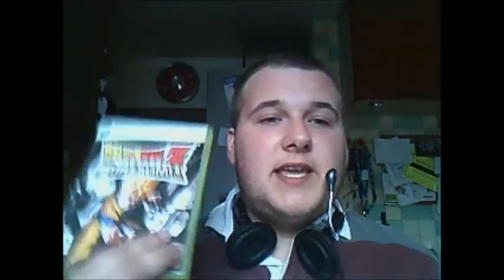Vlog 19- My Video Games Collection (Disc Only)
So this is the collection of games I personally own on disc. from Xbox (Original) and Xbox 360.. Any Suggestions on Games you think i should play???